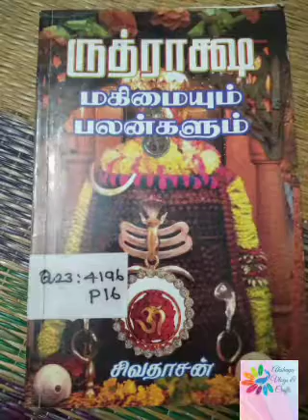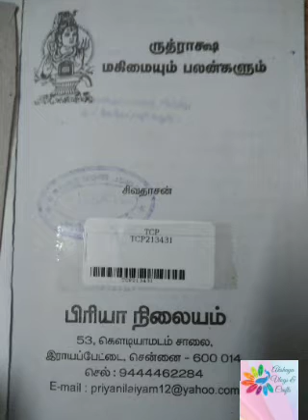Ch 7 ருத்ராஷத்தின் மருத்துவ பலன்கள் Rudrakshathin maruthuva palangal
Rudraksha Mahimaiyum palangalum ருத்ராஷ மகிமையும் பலன்களும்

ஆசிரியர் சிவதாசன்